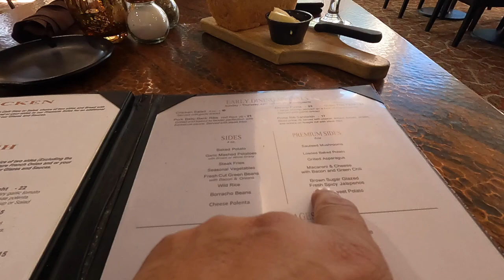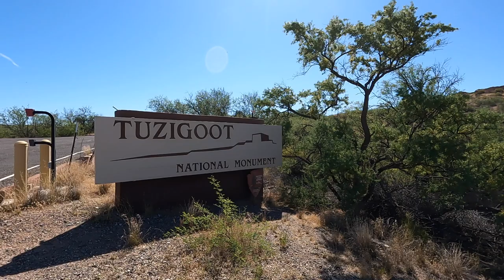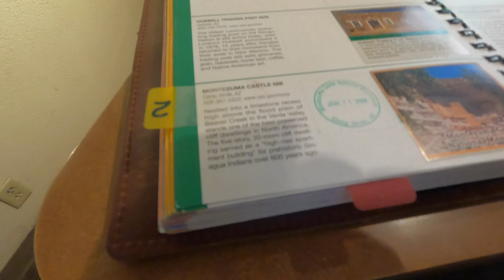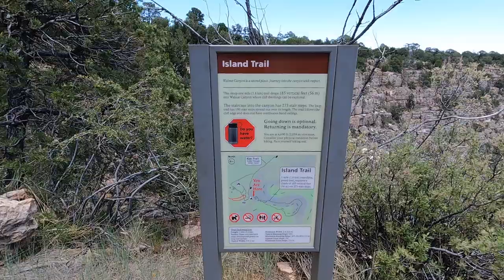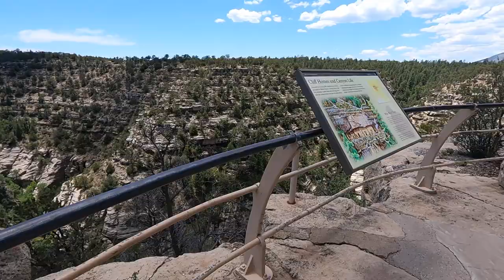Just Eating Out and Three National Monuments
2024 Road Trip 2 - Just Eating Out and Three National Monuments

Tuzigoot National Monument
Camp Verde, AZ
nps.gov/tuzi

Montezuma Castle National Monument
Camp Verde, AZ
nps.gov/moca

Walnut Canyon National Monument
Flagstaff, AZ
nps.gov/waca

Grand Canyon Brewing Distillery
312 E Beale Street

Hot Wok Restaurant
1451 S. Milton Road

Music, You Tube: “Snowy Peaks Pt1" by Chris Haugen